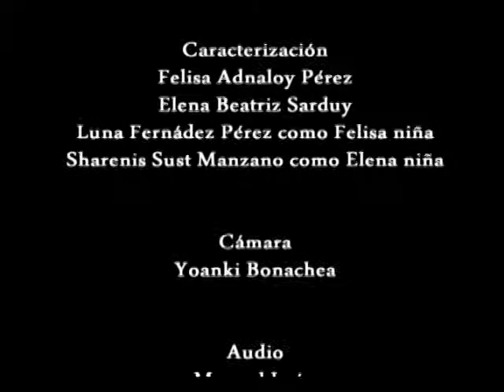Corto de ficción “La trama del tiempo”, de la realizadora Tania Rivera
El paso del tiempo, la lejanía y los inconvenientes de la vida; no disminuyen la amistad entre dos mujeres, que se hallan  tras muchos años en la casa donde jugaban de niñas.
El corto está basado en un cuento de Eduardo Galeano.